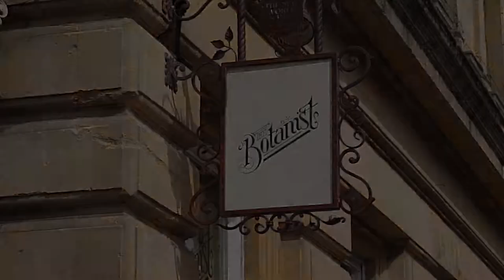The Botanist a Restaurants in Reading UK serving Rotisserie and world-famous Cocktail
A world-famous selection of botanical cocktails, craft beers and ales, Champagne and wine. Food inspired by the deli, rotisserie and BBQ.

It started with a seed. An idea shared amongst friends. They imagined a secret garden, where all can enjoy curious refreshments of nature...

A concept like no other, offering a soon to be world-famous selection of botanical cocktails, craft beers and ales, Champagne and wine. Food inspired by the deli, rotisserie and grill. With live music every night, sublime social times are guaranteed!

Continue the journey and explore our daily adventures... a botanical world awaits!

The Botanist Reading
1-5 King Street Reading United Kingdom RG12HD